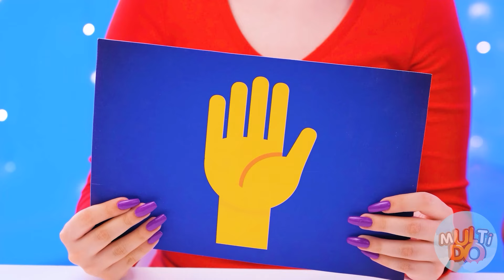Wyzwanie 100 Warstw Żywności | Fantastyczne Hacki na Jedzenie od Multi DO Fun Challenge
Poznaj nasze nowe wyzwanie żywieniowe! Dzisiaj będzie bardzo ciekawie i zabawnie, dołącz do nas!